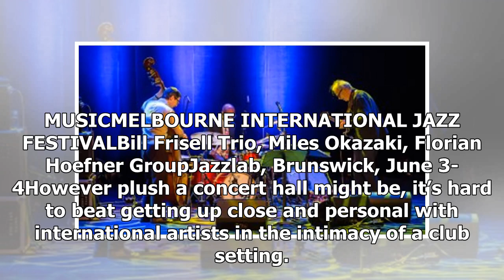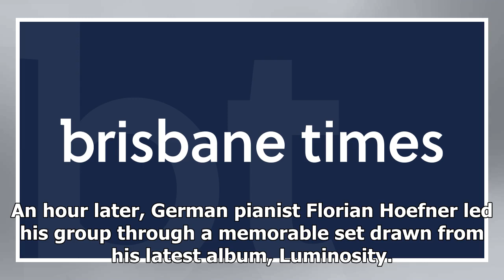Feel the frisson as Frisell and fellows fire up the Jazzlab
MUSICMELBOURNE INTERNATIONAL JAZZ FESTIVALBill Frisell Trio, Miles Okazaki, Florian Hoefner GroupJazzlab, Brunswick, June 3-4However plush a concert hall might be, it’s hard to beat getting up close and personal with international artists in the intimacy of a club setting. Presenting acts like Bill ...